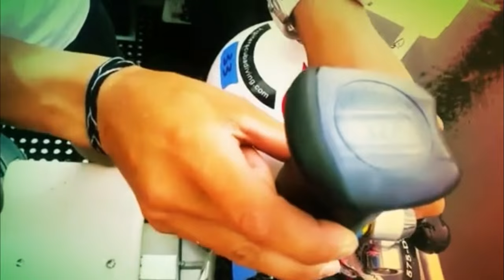Skinny Jeans, Hurricane Readiness and Sharks and Goliaths!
All in a day of diving where the important aspects of  life are pondered both on top of an below the water. On Friday August 27th I headed out for a dive on Kayalami, this group of people sustains my life if I need 4 hugs a day to live!

With an awesome 85 degree temp in the water I am happy to be back diving, although the current on the second dive was a bit crazy. On this trip I was happy to meet up with one of the original book ends Sean. The trademark photo series started one year ago this week and I am happy to have carried it along with me on my adventures.

We had a great time catching up with Gregg and Ryan and learning about how to prepare for a hurricane!